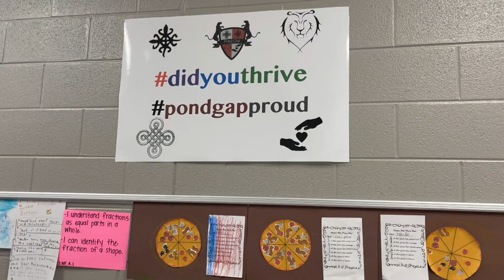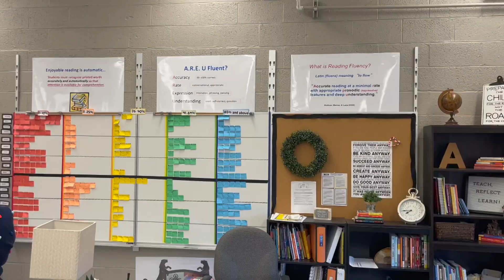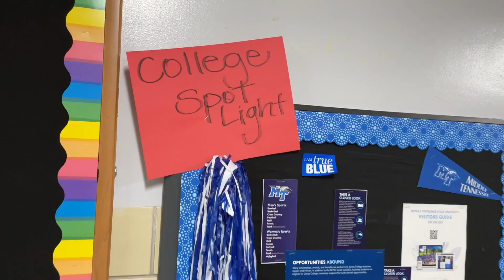Video mensaje del Dr. Rysewyk del 15 de diciembre del 2022 (con narración en español)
El video mensaje del Dr. Rysewyk del 15 de diciembre del 2022 (con narración en español) incluye información sobre:

Las vacaciones de invierno comienzan el 22 de diciembre.  Los estudiantes estarán de regreso en clase el lunes 9 de enero.

Compromiso del sistema escolar con el éxito de cada uno de nuestros estudiantes. Esto quiere decir que cada uno de nuestros estudiantes deben obtener una excelente educación sin importar dónde vivan, el ingreso económico de sus familias o de dónde provengan.

Visita a la escuela Pond Gap Elementary.

El nuevo informe de SCORE y sus recomendaciones.

La iniciativa 865 Academies para transformar la experiencia en nuestras escuelas secundarias.